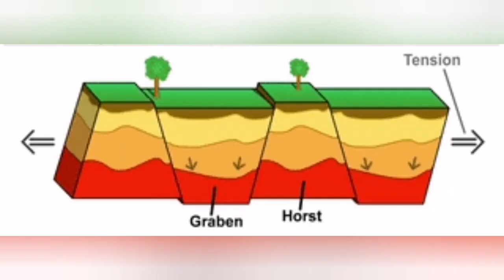New Rift Formed: Grindavik Is Sinking, Iceland Hagafell Grindavik Volcano Fissure Eruption, Graben